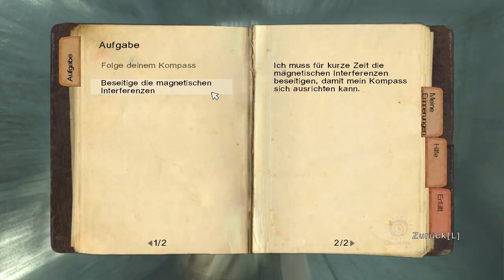Let's Play Lost: Via Domus [16] - Nachricht für Elliot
Wir krallen uns das Dynamit und schleichen uns durch den Dschungel, mit der ständigen Angst, vom schwarzen Rauch erwischt zu werden. Letztlich schaffen wir es jdoch wieder zur ominösen Tür, sprengen selbige auf und entdecken nun den Grund für die magnetischen Interferenzen ...